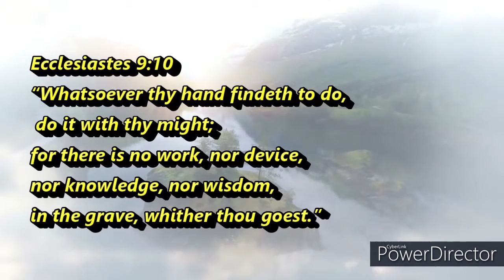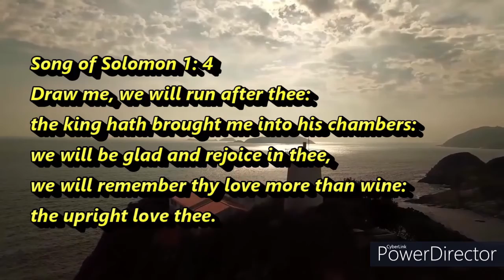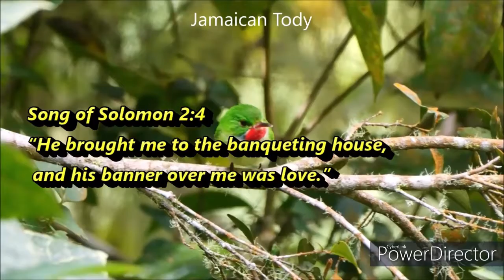One Week -- August 9 - 15, 2020 - Morning Watch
Virtual church
Morning Watch